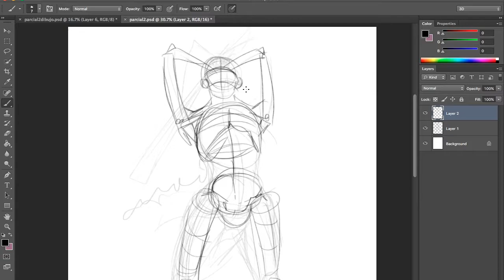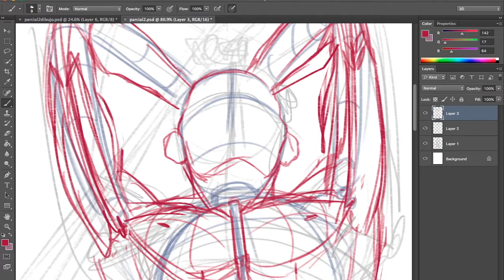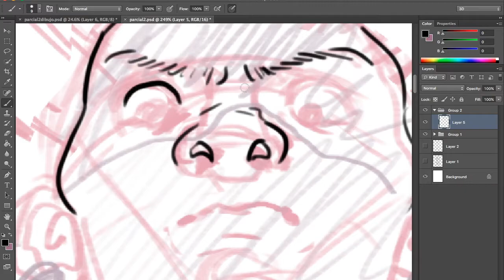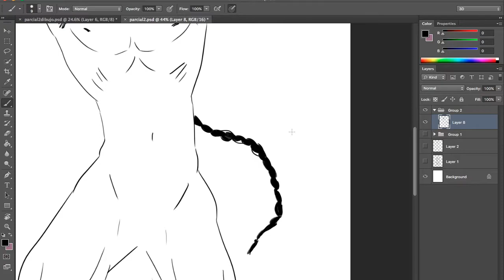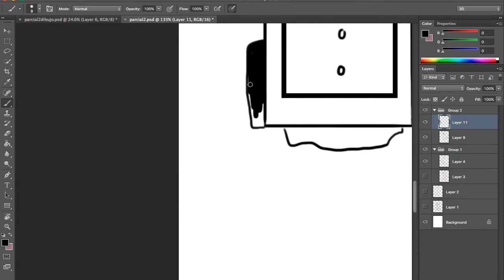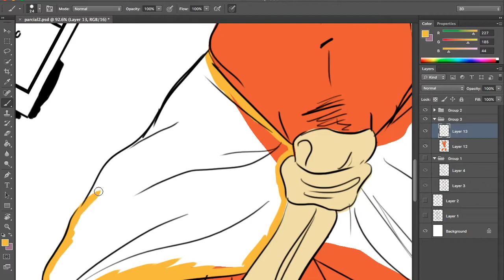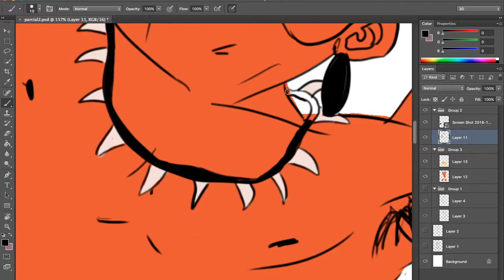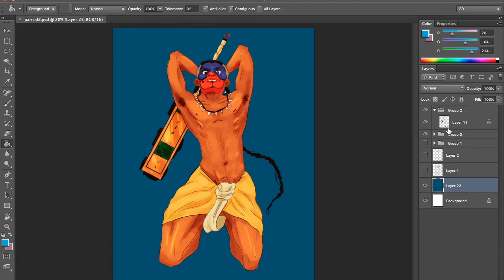Aztec Warrior // speedpaint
Character design for my drawing class! Mighty Aztec Warrior in combat